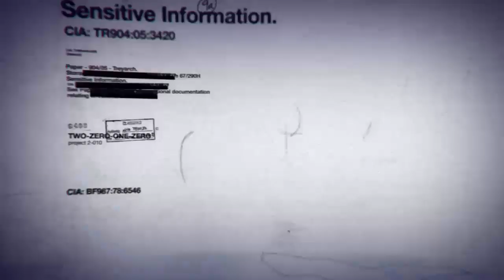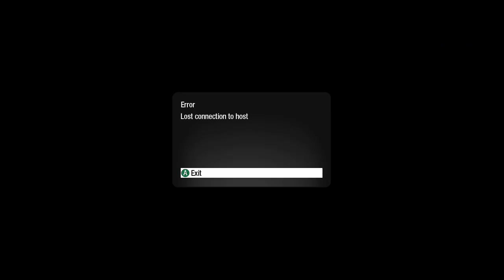Verruckt Buddies 2